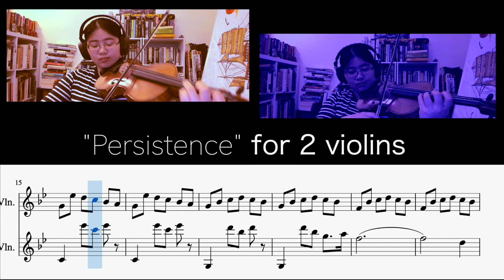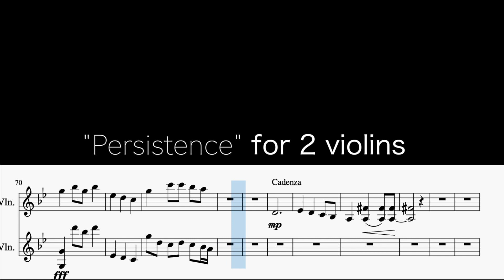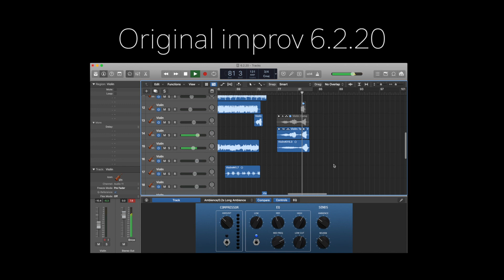"Persistence" for 2 violins 🎻 (Original Violin Song)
Microphone: Blue Yeti
Camera: Logitech BRIO 4K
Editing: Final Cut Pro
Audio: Logic Pro X